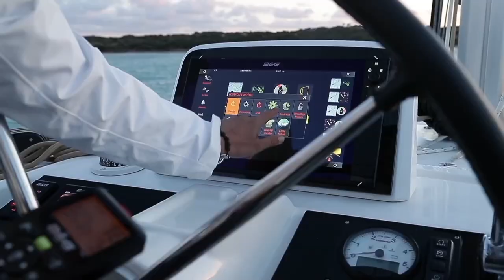BANDE ANNONCE WIND FINALE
En avant-première, voici la bande annonce du film Wind tourné en Corse à bord d'un Lagoon 46.